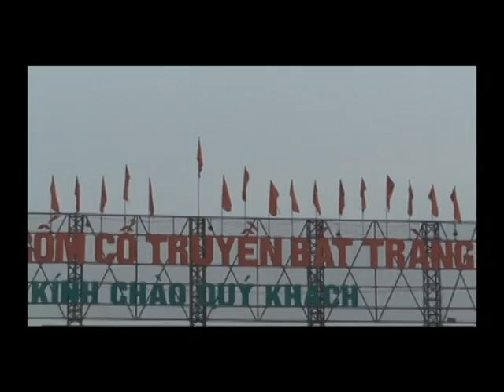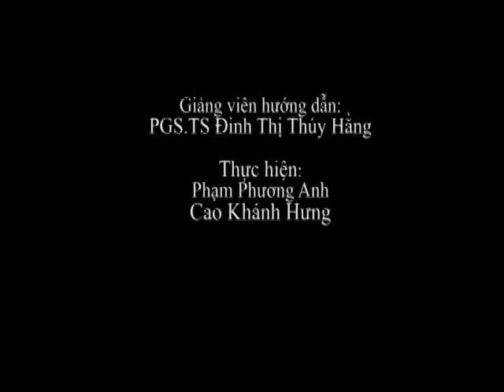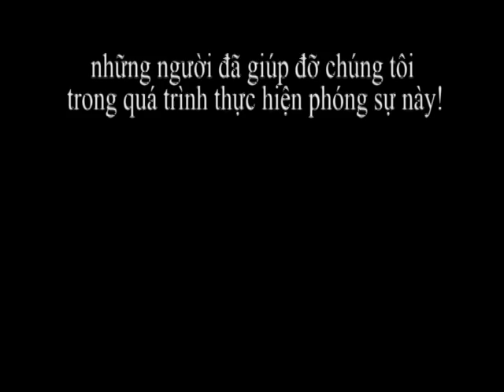Phong_su_Bat_trang.avi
Công cụ PR II - Một thời đã qua :)))